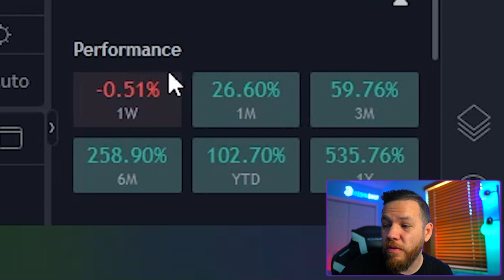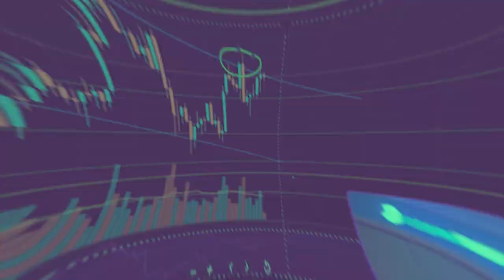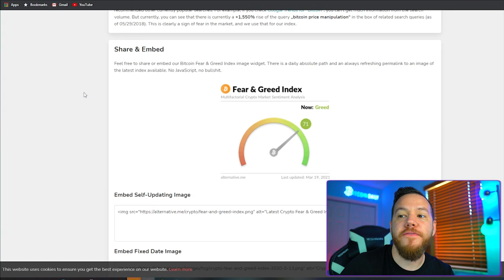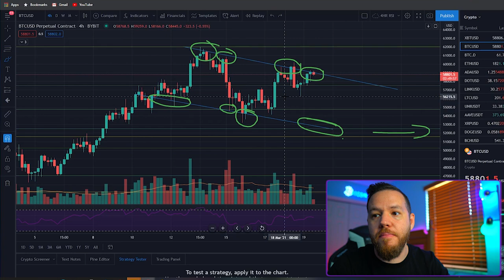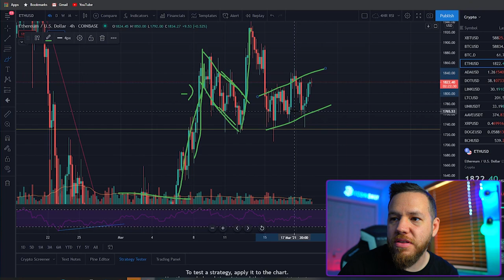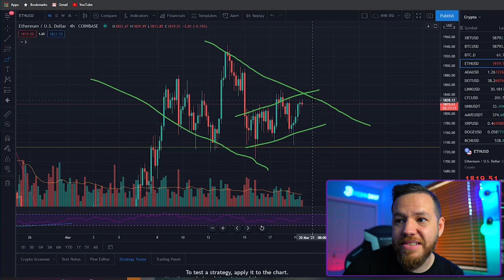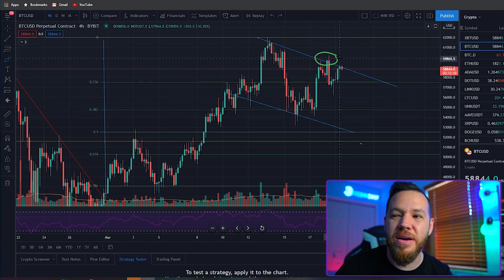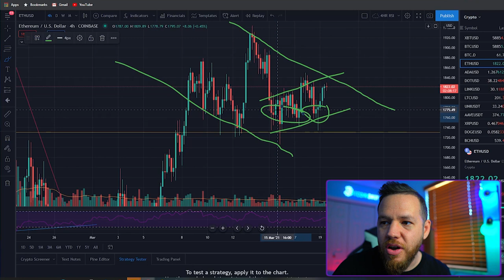Bitcoin Weekend Move Coming? | Bitcoin & Ethereum Price Analysis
In this video, we do a recap on the trades we gave you guys for the week (PROFITS!) and then we do a bitcoin market analysis and also take a look at ethereum as well! Then of course we talk some trade ideas for the weekend!

⏰Time stamps⏰

Welcome: 00:00